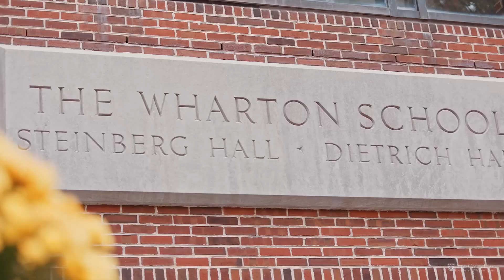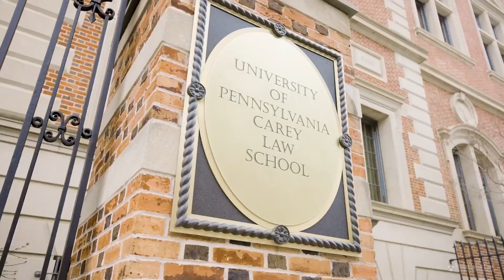University of Pennsylvania Carey Law School LLM: A World Class Experience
The Penn Carey Law LLM is a rigorous, full-time academic program designed primarily for lawyers trained outside the United States. This general LLM degree allows students to customize your curriculum to focus on a specific area of law or to explore new interests. You can also choose from two concentrations:  Intellectual Property and Technology Law and Global Security, Sustainability, and Human Rights. As a Penn Carey LLM student, you can enroll in the Wharton Business and Law Certificate (“WBLC”) taught by leading Wharton faculty, the WBLC program is exclusively for Penn Carey Law LLM students.